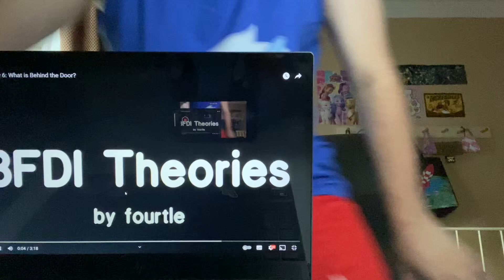Incredi-Brony reacts: BFDI What is Behind the Exit Door Theory by Fourtle